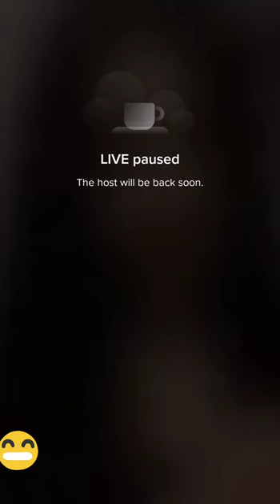Bigo live 😍 Pretty Girls 💎 live stream #480